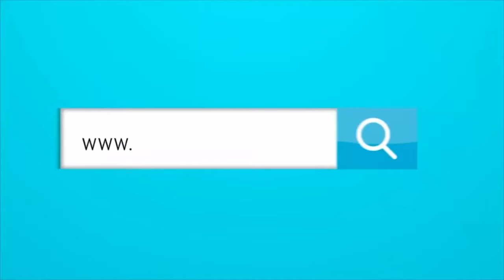¿CUÁL ES LA DIFERENCIA ENTRE EL ARTURO REYES DE AHORA Y EL DEL PASADO?